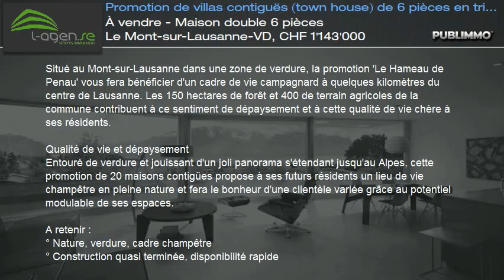À vendre - Maison double 6 pièces Le Mont-sur-Lausanne-VD, CHF 1'143'000